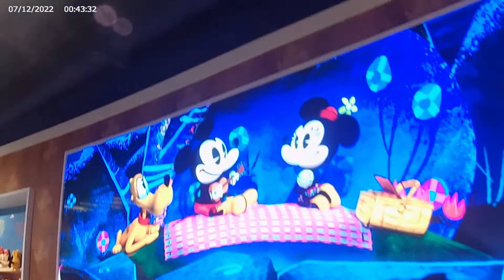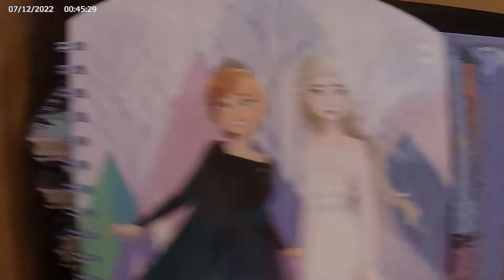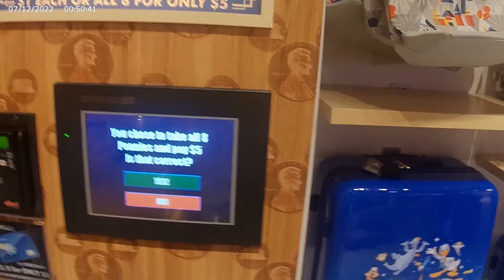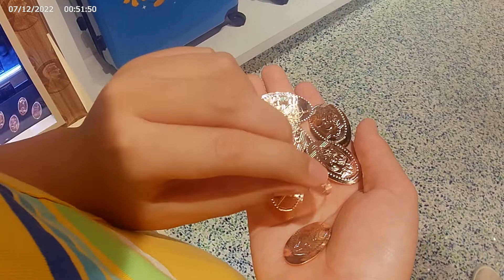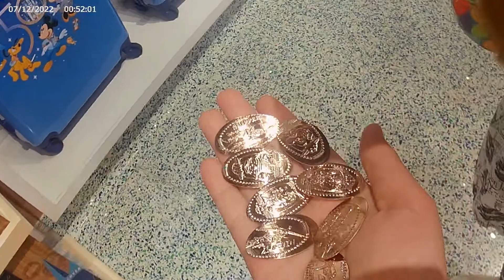Magic of Disney Pressed Penny Collectibles (limited edition) 50-year Disney Anniversary😊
Orlando International Airport [Magic of Disney Shop] (50-year Disney Anniversary Coin Collection)
Limited Collection.

Searching for best gifts for relatives and friends at Magic of Disney store.
Love The 50-year Anniversary Disney Coins Collection.
Curious to see how Disney coins look like.

Pressed Penny, Penny Collectibles, limited edition, 50-year anniversary
Sourvenir 酸文尼尔 Sourvenir 수르베니르 Sourvenir サワーベニール Sourvenir ซูร์เวเนียร์us